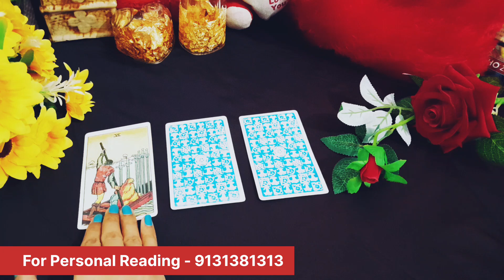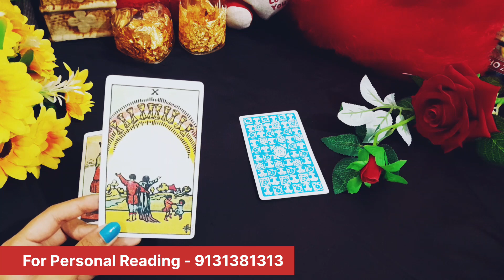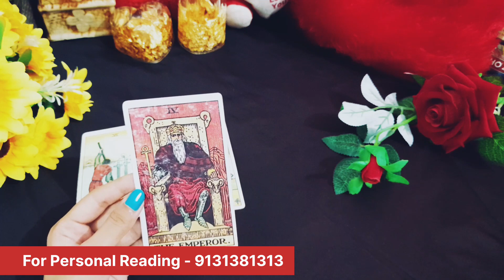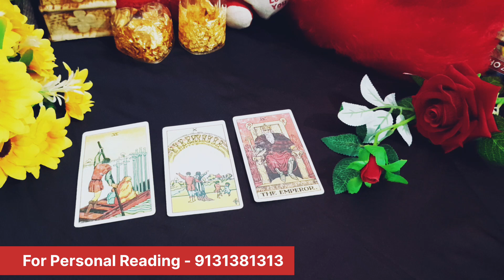WO ABHI AAPKO YAAD KAR RAHE HAI? PICK A CARD | TIMELESS | FOR ALL SIGNS - HINDI TAROT READING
NOTE:- Hey Guys Yeh Ek General Reading Hai Ese AS A GUIDANCE Lijiye. ES READING Ke Adhar Par Apna Koi Bhi Bada Faisla Na Lein🙏

Aur Agar Aapko Personal Reading Book Karna ho toh aap mujhe contact kar sakte hai :-